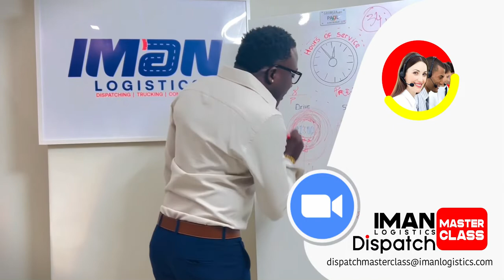erè dispatcher fè nan bay Truck Driver Load